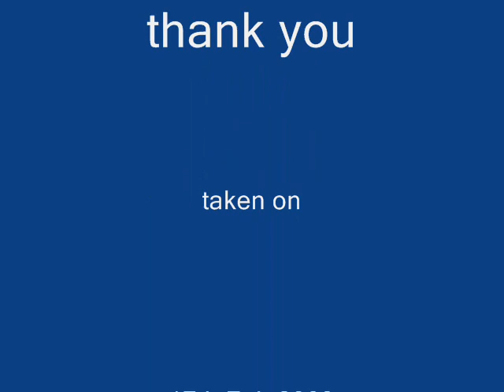e ride model 450